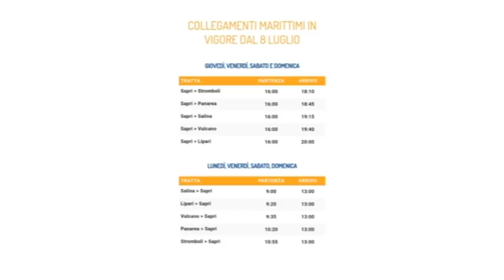Da Salerno alle isole Eolie in poche ore grazie ad un accordo fra Alicost e Italo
Da Salerno alle isole Eolie in poche ore grazie ad un accordo fra Alicost e Italo che consentira di raggiungere, dalla stazione di Sapri, lo scalo portuale della cittadina a sud di salerno per imbarcarsi su scafi veloci alla volta di 5 isole dell'arcipelago siciliano